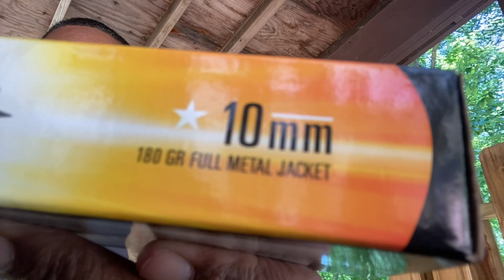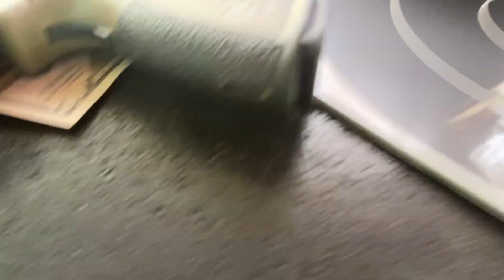XDM 10MM FDE BDAY Range Review 🔥🔥🔥🔥🔥🔥🎂🎂🎂🎂🔥🔥🎁🎁 🎈🎈🎈🎈🎈🎈🎈🥳🥳🥳🥳🥳🥳